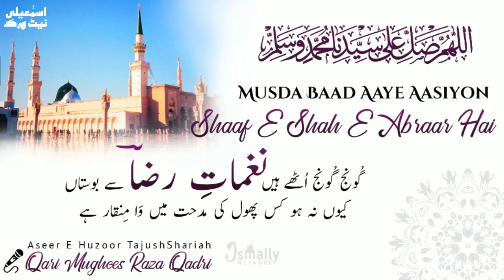Musda Baad Aaye Aasiyon • Naat E Rasool E Paak 2020 Kalam E Sarkar Aala Hazrat • Mughees Raza Qadri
Kala'am E Imam_E_AhleSunnat Azeem_Ul_Barkat ImameIshqoMuhabbat Mujaddid_E_Deen_O_Millat Sayyedi Sarkar AalaHazrat ImamAhmadRazaKhan Qadri Barkati FazileBareilvi RadiAllahu Ta'ala Anhu

Recited By :- BulBul E Bag E Madina
Tooti E Chamanistan E Raza
Aseer E Huzoor
Fida E Huzoor
🎙Qari Muhammad MugheesRazaQadri Razvi